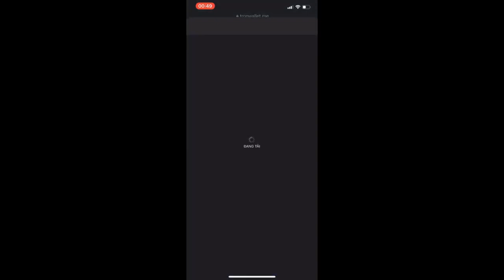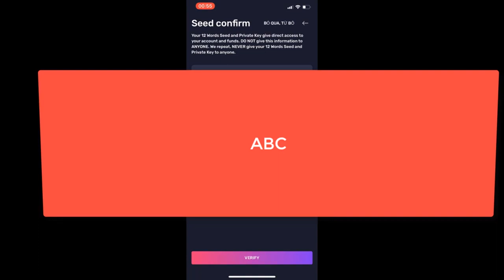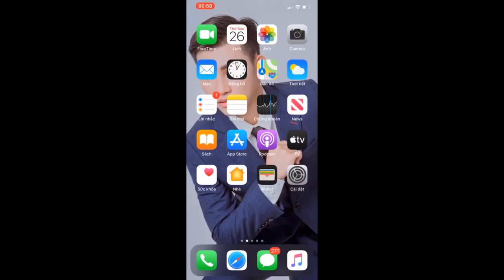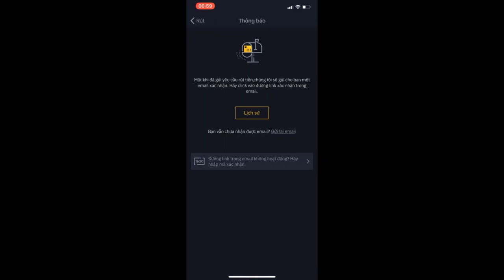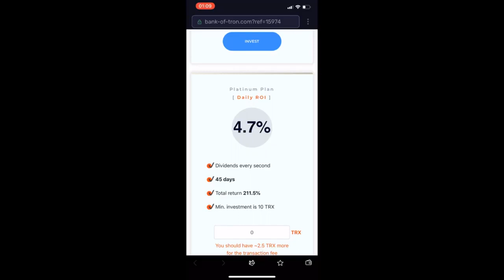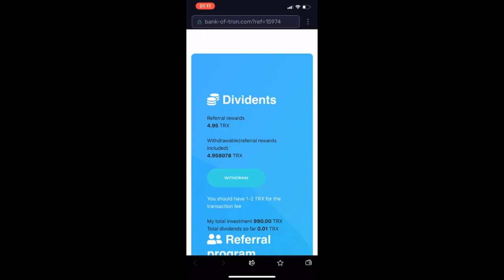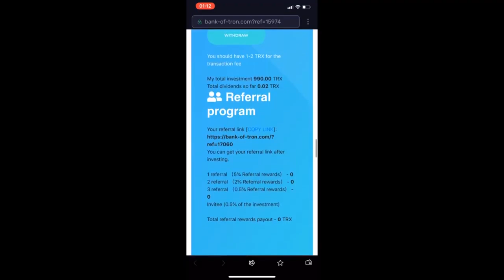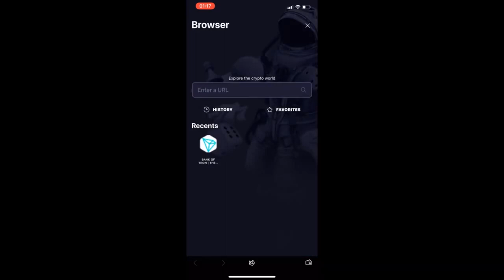BANK OF TRON | Siêu Dự Án Đầu Tư Lợi Nhuận Hàng Ngày ( 3.7% - 6.7%) Mới Nhất 2020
💢 Vốn 1$ kiếm TRX, BTT mãi mãi  lãi trả hằng giây

💢 Cách đầu tư TRON  -  TRX:
tải ví TRONWALLET về điện thoại

👉Bước 2: sau lưu 12 mã bí mật  xong chuyện TRX vào ví
👉Bước 3: Mở ví chọn Browser  hình quả địa cầu bên trái

dán vào ô tìm kiếm vào nhấn Enter chọn gói đầu tư

Chọn gói đầu tư
👉Gói 1: Lãi 3.7% /ngày, chu kỳ: Mãi mãi
👉Gói 2: Lãi 4.7% /ngày, chu kỳ: 45 ngày
👉Gói 3: Lãi 5.7% /ngày, chu kỳ:25 ngày
👉Gói 4:Lãi 6.7%/ngày, chy kỳ:18 ngày
Lợi ích vốn cực nhỏ 1$  min 10TRX  để đầu tư
nhận được TRX mãi mãi - không giới hạn 3,7% ngày
nhận lãi xuất có kỳ hạn lãi 4,7% - 6,7% ngày
trả thưởng từng giây cho người dùng ( smart contract )
Hệ thống hoa hồng 3 cấp - F1- 5%           F2 - 2,5%           F3 - 0.5%